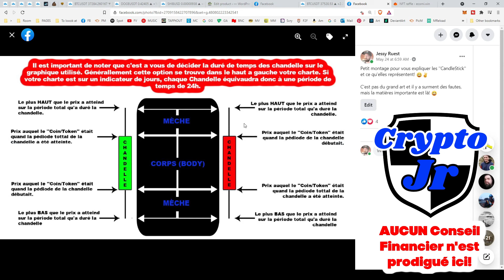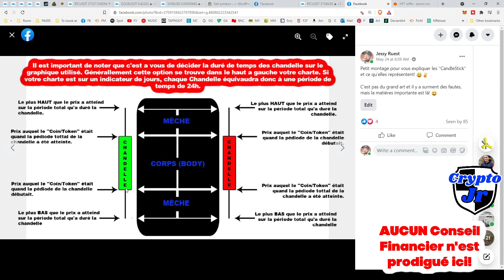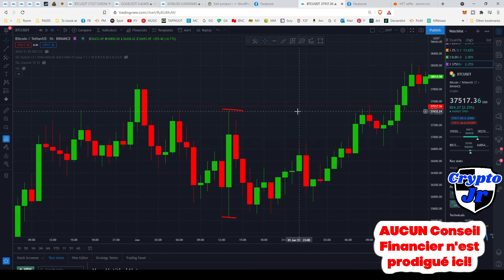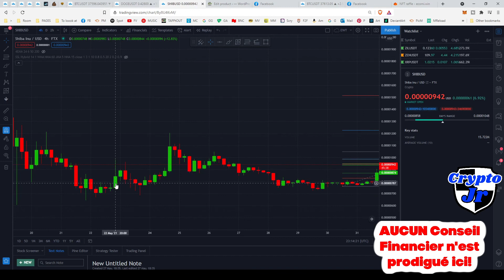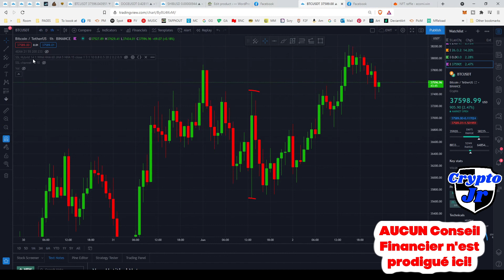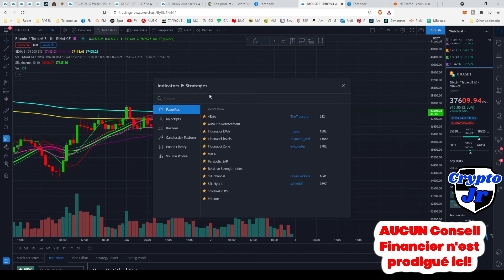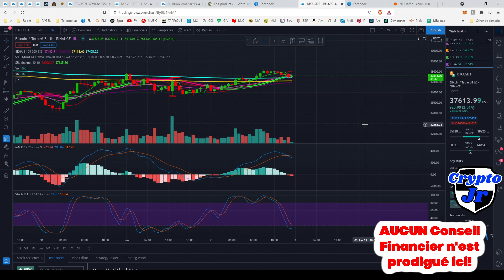📕👉Tuto Crypto 👈📕 C'est quoi une ''CandleStick'' et ça nous dit quoi???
Donc bonjours les crypto stackers! :D

Aujourd'hui je vien vous parler d'une des informations primordiale dans le monde de la Crypto monnaie, LES CHANDELLES!! (CandleStick)

Donc dans ce vidéo on surveille les chandelle, ce qu'elle veullent dire et ou on les trouve! :D

Si vous avez des questions hésitez pas a me joindre ou a joindre notre groupe facebook : La Famille-Crypto1.0

Je vous laisse donc ici le lien d'inscrption necessaires vers TRADINGVIEW! :D

Je vous laisse donc ici le lien necessaires vers ShakePay
Avec ce lien vous aurez un bonus sur votre premier dépot ET vous recevrez des Satoshi a chaque jours que vous SHAKER votre applications!

Ne passer donc pas par dessus ces liens! :D
Code Référence : 576Q6GX

Je vous laisse aussi mon petit code pour FreeBitco.
Sur ce siteweb vous pouvez gagné des Bitcoin a chaque heure sans compté les autre petit bonus que sa offre!

Si vous etes curieux de comment ça fonctionne, je vous laisse le lien du vidéo j'ai faitsur le sujet! :D